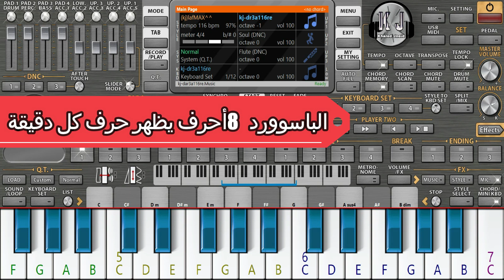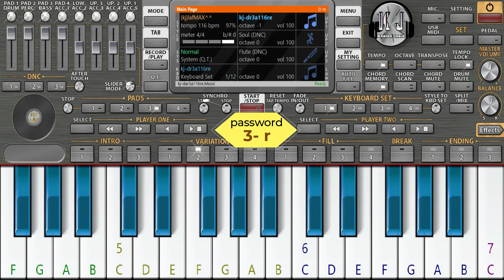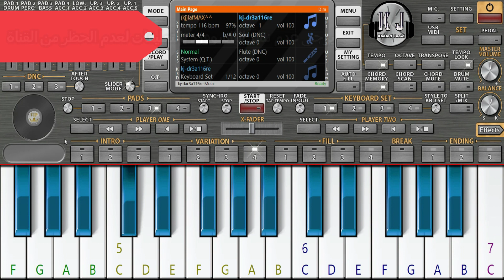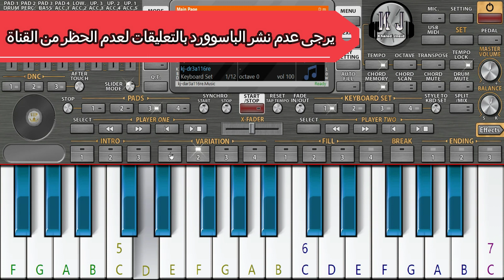سيت دبكة لف مع مجوز درعاوية نااار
لاتنسو الدعم بلايك 👍
اورج 2023
اورج جوال
اورج موبايل
org2023
تعليم عزف المقامات الموسيقية
pa4x
pa5x
pa3x
pa2x
TRINITY KORG V3
pa1000MG
KORG
Pa700
Pa600
pa800
Vega